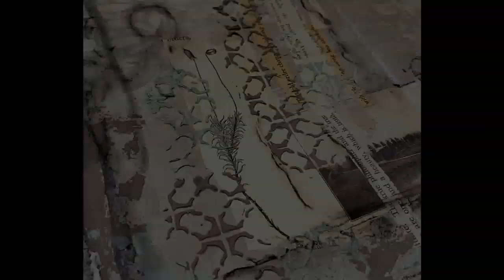Chalk paste and reverse stenciling crash the stash 1 30 20